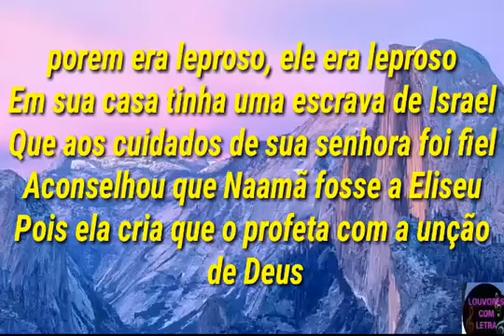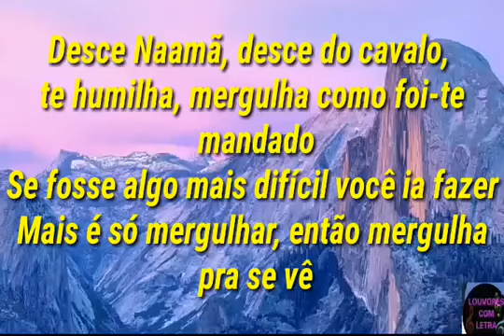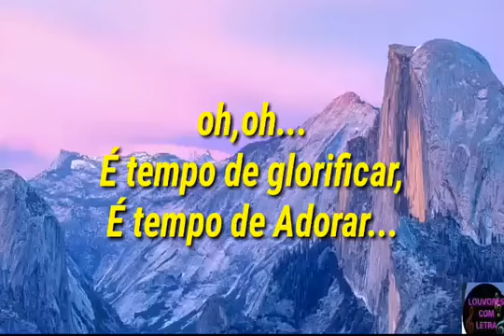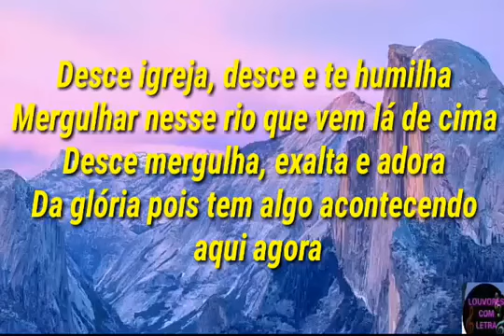Geida desce Naamã playback